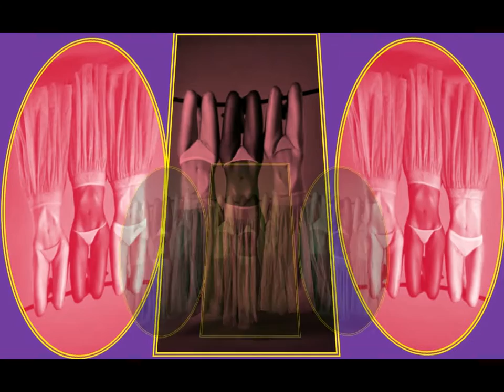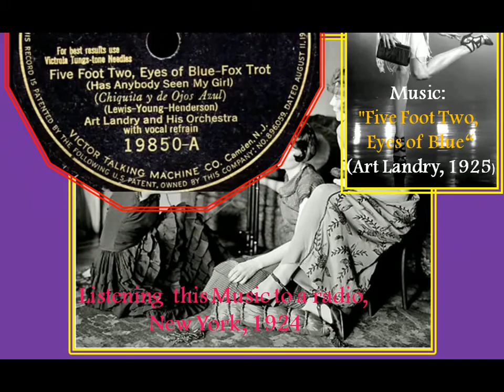"Mema's (Grandma's) 1920's Days"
"Five Foot Two, Eyes of Blue" (1925).
In the 1920s, a new Woman was born.
  She smoked, drank, danced, and voted.
  She cut her hair, wore make-up, and went to petting parties
  She was giddy and took risks.
  She was a  F l a p p e r .

  The term "flapper" first appeared
  in Great Britain after World War I.
 It was there used to describe young girls,
 still somewhat awkward in movement
 who had not yet entered womanhood.

 Authors such . Scott Fitzgerald
 and artists such as John Held Jr.
 first used the term to the U.S.,
 half reflecting and half creating
 the image and style of the flapper.

 Fitzgerald described the ideal flapper as
 "lovely, expensive, and about nineteen."
 Held accentuated the flapper image
 by drawing young girls  wearing unbuckled galoshes
 that would make a "flapping" noise when walking.

 Many have tried to define flappers.
In William and Mary Morris' Dictionary of Word and Phrase Origins,
they state
, "In America, a flapper has always been a giddy,
 attractive and slightly unconventional young thing who,
 in [H. L.] Mencken's words,
 'was a somewhat foolish girl,
 full of wild surmises
 and inclined to revolt against the precepts
 and admonitions of her elders.'".-